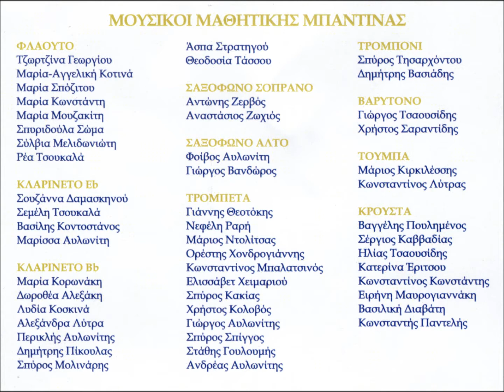Φ.Ε."Μάντζαρος" - piccolo Μπαντίνα : Συναυλία 14.3.2015 (ολόκληρη, και σε HD)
Φ.Ε. ΜΑΝΤΖΑΡΟΣ.
Δημοτικό Θέατρο Κερκύρας, 14 Μαρτίου 2015.

Συναυλία Μαθητικής Μπαντίνας (piccolo) & Μπαντίνας.
Α΄ ΜΕΡΟΣ
την Μαθητική Μπαντίνα διευθύνει ο Σπύρος Ρουβάς.

Έργα :
1.J.EDMONDSON: “Magna Carta” March

2.A.BALENT: Chant for Band

3.W.SCHAFFER: A Round the Band

4.A. Mc GINTY: Overture in Bb .

ΔΕΙΤΕ ΤΟ ΒΙΝΤΕΟ ΣΕ HD .